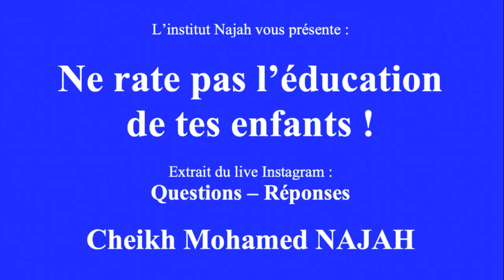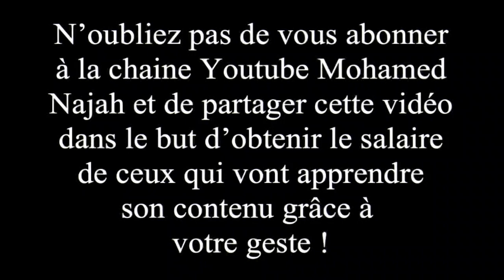Ne rate pas l'éducation de tes enfants !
Il est facile de faire des enfants, mais leur assurer une bonne éducation reste une chose difficile. Du coup, certains parents abandonnent devant la difficulté. Alors que l'éducation demeure une lourde responsabilité devant Dieu. Le cheik Mohamed NAJAH nous rappelle certains aspects de l'éducation des enfants.

Questions, doutes, problèmes ? DEMANDEZ AU CHEIKH !

Retrouvez des questions & réponses sur différents sujets, des explications de versets et de hadiths ainsi que des pensées illustrées. Des audios de conférences et de prêches sont aussi disponibles.